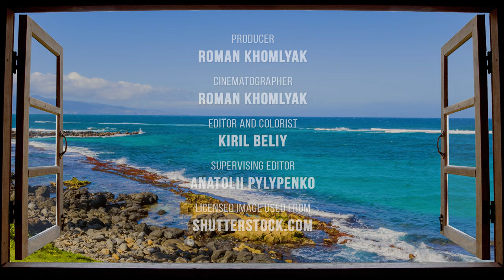8 HRS Tropical Ocean View + Birds Chirping & Ocean Sounds - 4K Window to Hawaii Scenery - Episode #1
If you are tired from the daily routine, take a time and relax in your cozy chair. Tropical ocean view will possess a hypnotic, calming effect on your mood. Just turn on our "Window to Nature" and dive into the 8-hours relaxing video with ocean view! Watch rolling ocean waves and imagine yourself sitting on the large terrace next to the beach. Admire scenery of the calm ocean, rocky beach and the bright blue color of the sky. This relax video can make you feel relaxed and take away your daily problems. Let yourself feel refreshed and full of life energy. Just you, ocean breeze and the sounds of nature!

Video title: Tropical Ocean View Episode #1
Video resolution: 4K
Video type: nature soundscapes video
Producer: Roman Khomlyak, ProArtInc
Cinematographer: Roman Khomlyak
Editor and colorist: Kiril Beliy
Supervising editor: Anatolii Pylypenko

Find your perfect place of harmony and calm while watching this 4K nature soundscape video
We have the best soothing for you – nature sounds of ocean! This video that includes ocean sounds will create a relaxing atmosphere at your home! Take a few hours out of your busy day to relax and sit or lie down in a relaxing pose, and let these soothing sounds and images melt away your stress and tension. It's a good idea to take some time off and get away from bad news.
Benefits of this nature soundscape video:
- ocean sounds will help you to drift into a restful sleep;
- watch soundscapes video during the quarantine period and you'll feel peace
-use as a natural white noise for yoga, massage, relaxation;
-use the video as a gorgeous 4K TV screensaver for home/ office/ waiting room, etc;
- use these soothing nature sounds as a source of inspiration. Improve your mood and bring coziness to your home!
Use it as a lovely background video for any waiting room, lobby, relax room, spa center, public transport, gym, hotel, lounge, office, hospital, dental clinic, picture gallery, library, and other public places.